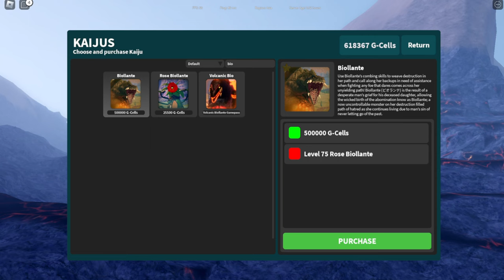THE BIOLLANTE REMODEL IS FINALLY HERE!! - Kaiju Universe